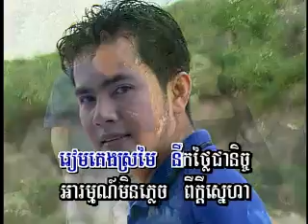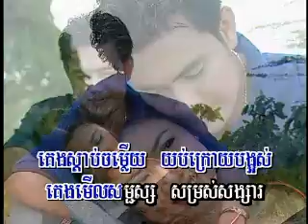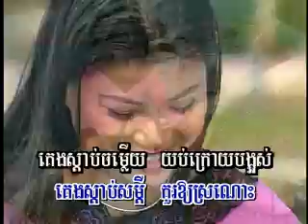ChlangDen Vol 17-5 Khmum Pnheu SamBok | ឃ្មុំផ្ញើសំបុក -Ek SiDe.mp4